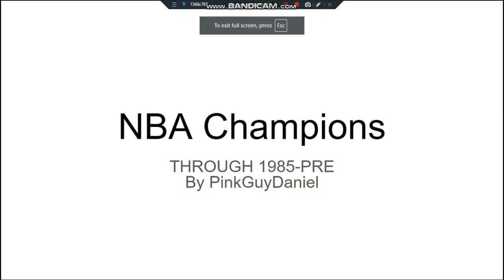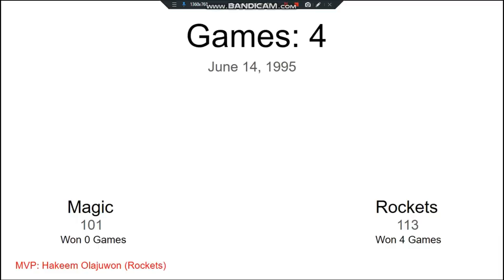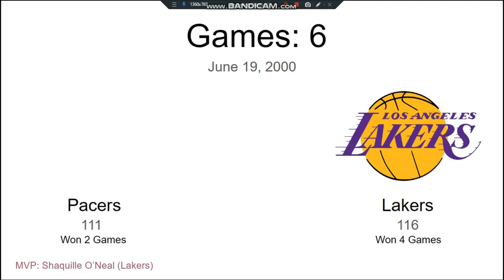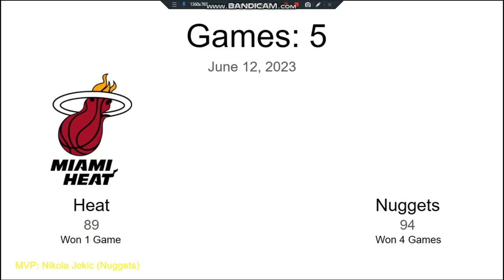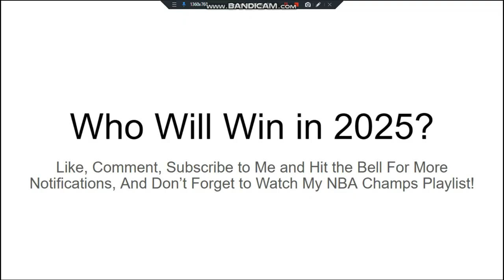NBA Champions (1985-2024 + Announcement At The End)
Here are the NBA Champions From 1985 to 2024! Who Will Win in 2025, Ask In the Comments! And Sorry For Not Uploading Videos For a While!

Used:
Picsart
Gacha Life
VSDC Video Editor
Bandicam